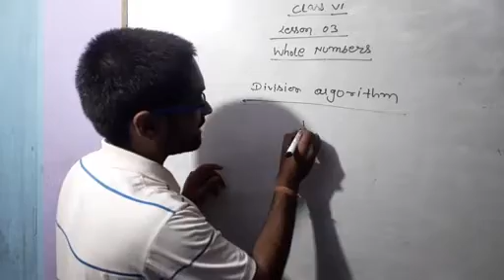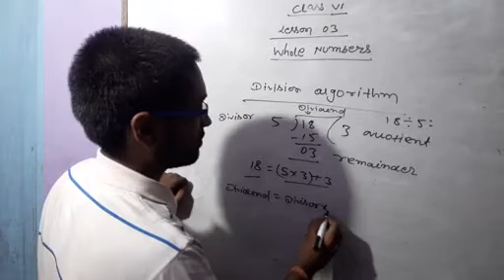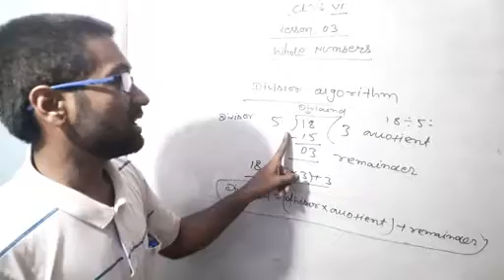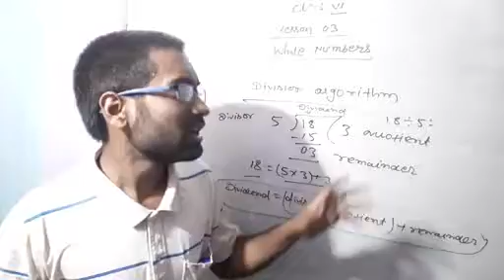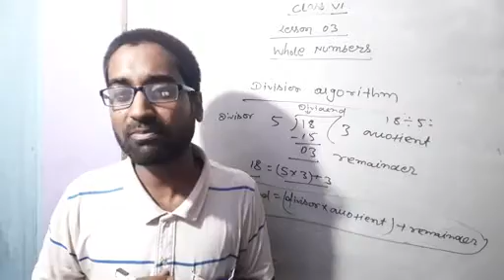Class VI Maths 3 Part 2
Class VI Maths 3 Part 2 summary by Mr Abhay Pandey